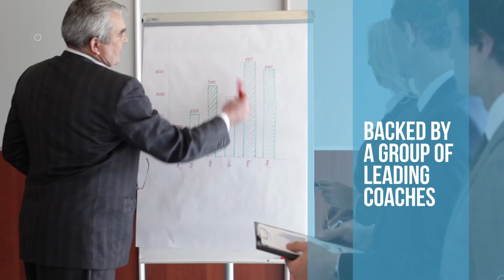How To Avoid Either-or Choices, With Wendy Smith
We live in a world of paradoxes. When we especially face competing demands, we easily slip into either-or choices. But why do we have to choose one over the other? Isn’t there a way to overcome these challenges without having to give up something? This episode’s guest says there is—through both/and thinking. J.R. Lowry is with Wendy Smith, the Dana J. Johnson Professor of Management and the faculty director of the Women’s Leadership Initiative at the Lerner College of Business and Economics, at the University of Delaware.

Wendy has co-authored a book called Both/And Thinking, where they explore the nature of the tensions we experience and how we can use them to be productive rather than stumble over them. In this conversation, she shares the idea that led her to write the book and the insights they have gathered to help organizations struggling to take the step towards innovation, diversity, and inclusion. Why do we suffer from either/or thinking? What does both/and thinking look like? How do we navigate the paradoxes in life?

Tune in to find out Wendy’s answers and more!

Check out the full series of "Career Sessions, Career Lessons" podcasts A full written transcript of this episode is also available